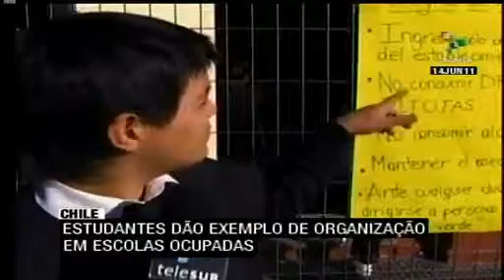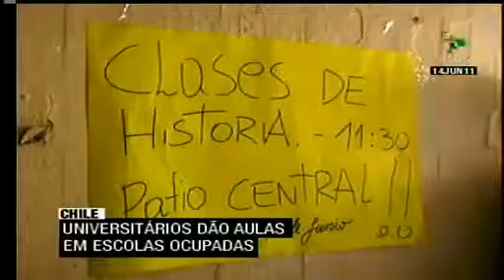Aumenta número de escolas ocupadas no Chile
No Chile, aumentou o número de escolas ocupadas por estudantes secundaristas. Já são mais de 130 escolas ocupadas por todo o país. Universitários e professores também estão mobilizados. O Ministério da Educação continua se negando a dialogar. teleSUR